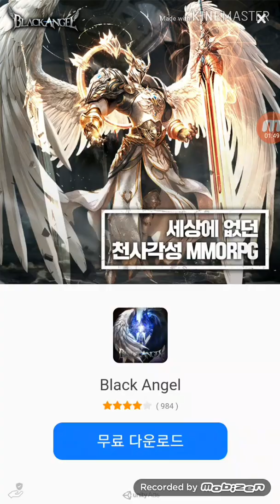신비아파트 고스터헌터 G-구미호 포획도전! 표팝